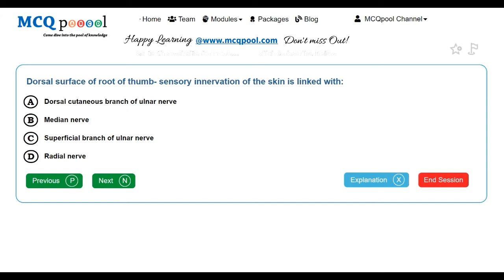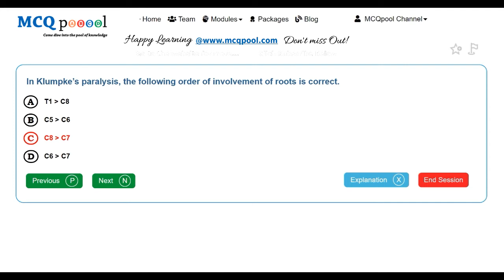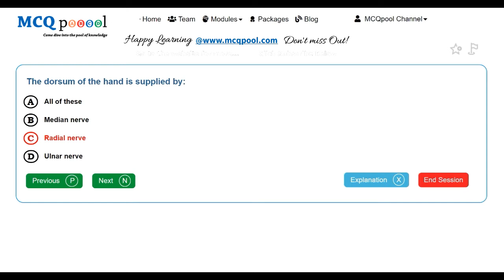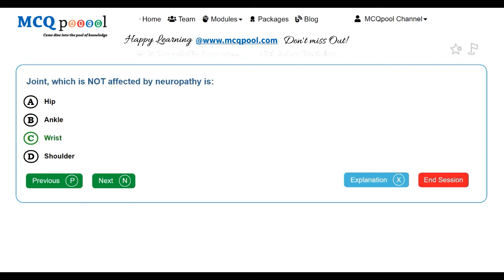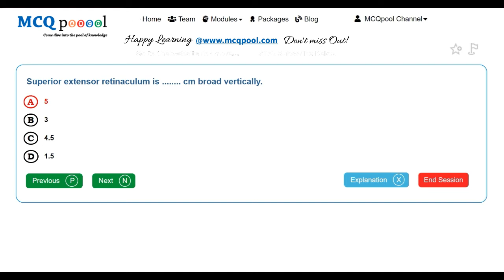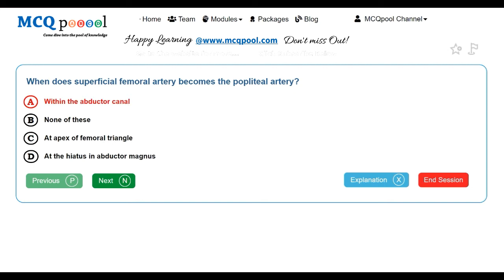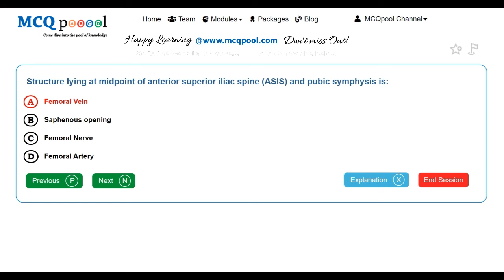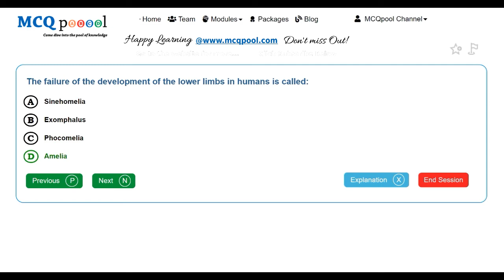Quiz/MCQs on Anatomy- Upper Limbs -II-Quick Revision Series (New) (Mobile view)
For more details on how to do so, please visit:
Multiple Choice Questions MCQs on Anatomy Upper Limb for Medicine, Dentistry, Nursing, Pharmacy and Allied Healthcare professions